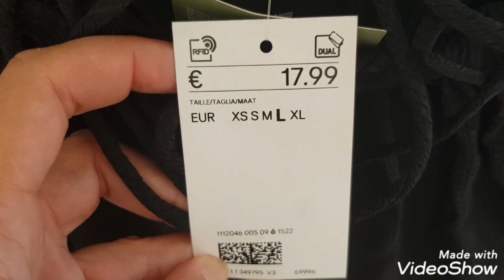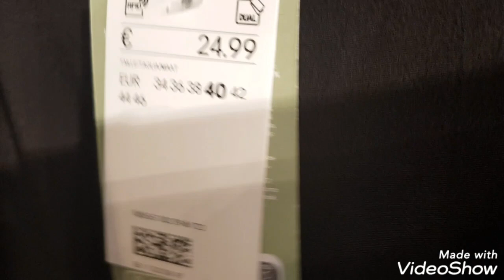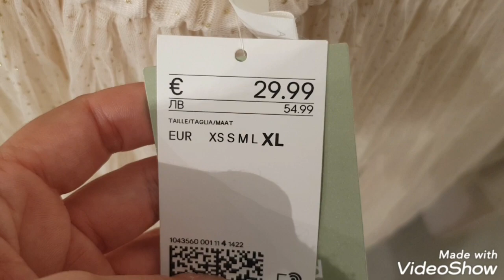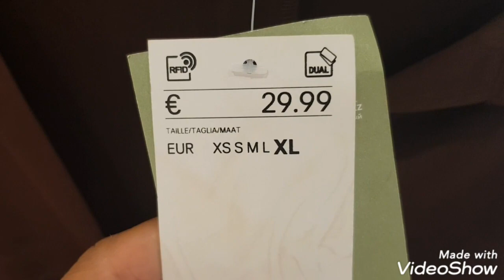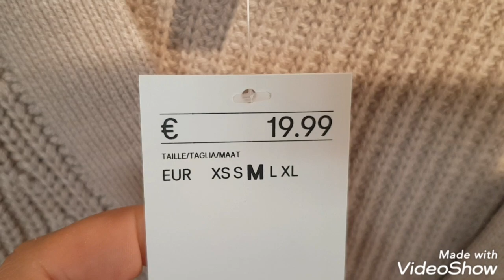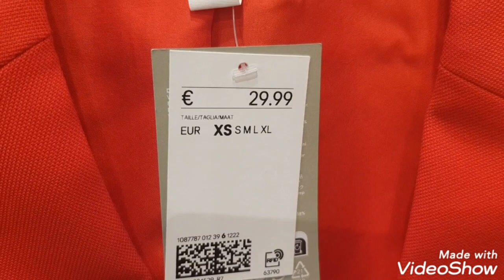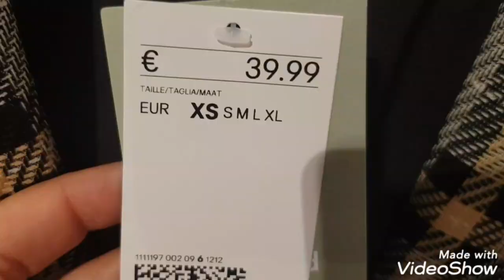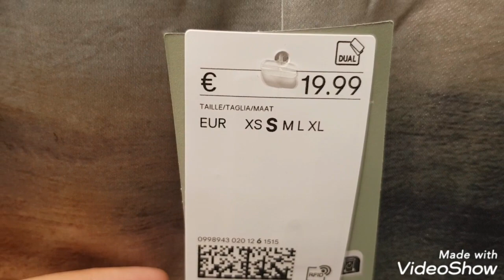H&M, Mulhouse, vêtements femmes, 22/09/22